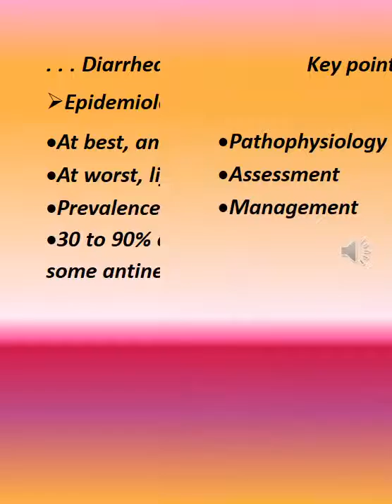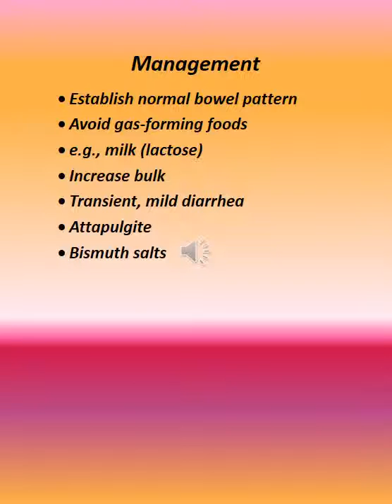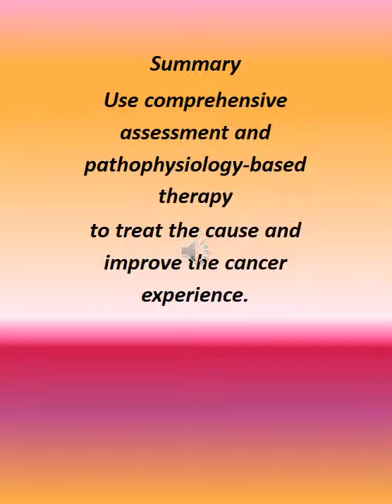Module 3i new